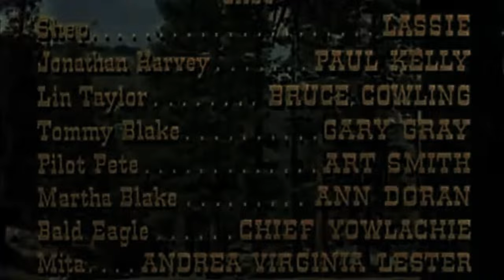1950s Western: The Painted Hills (4K Colorized)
The Painted Hills, also known as Lassie's Adventures in the Goldrush, is a 1951 drama western film produced by Metro-Goldwyn-Mayer (MGM) and directed by Harold F. Kress.

Adapted by True Boardman from Alexander Hull's novel Shep of the Painted Hills, the film stars Paul Kelly, Bruce Cowling, Ann Doran, and dog actor Pal (credited as "Lassie") in a story about a collie named Shep who seeks revenge after her master is murdered. Technical advisor Nipo T. Strongheart for Native American topics worked with the Miwok people for their role in the movie.

The Painted Hills was the seventh, and final, MGM Lassie film released.